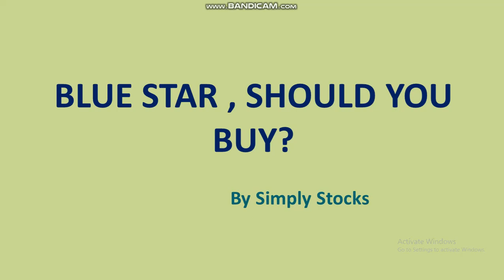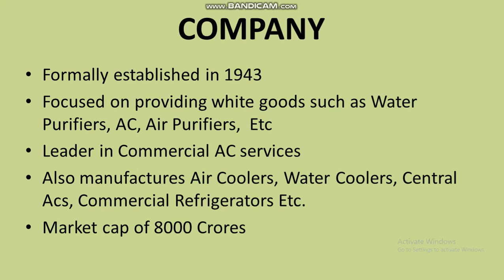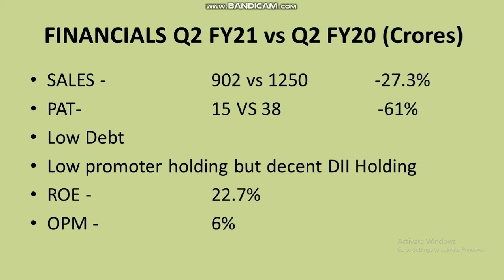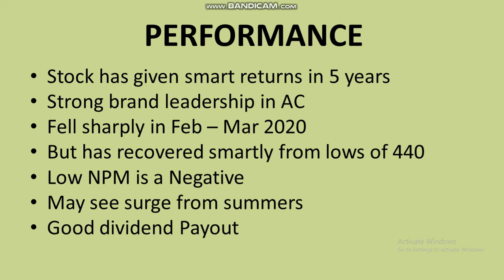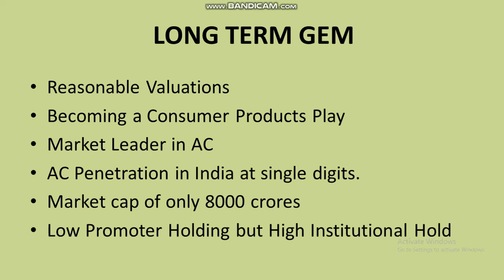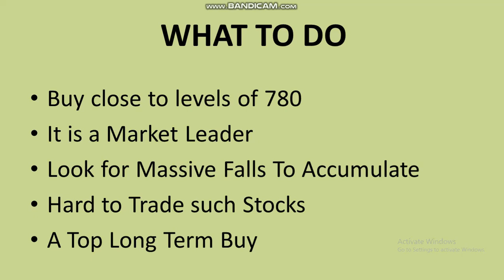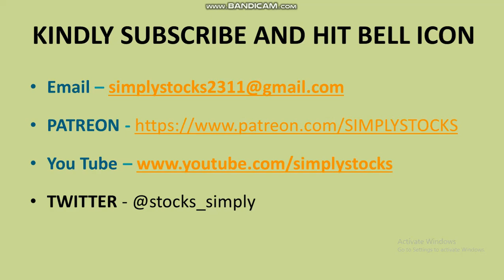Blue star at 8000 crore market cap, has risent sharply in last two days. Should one invest?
I analyze blue star